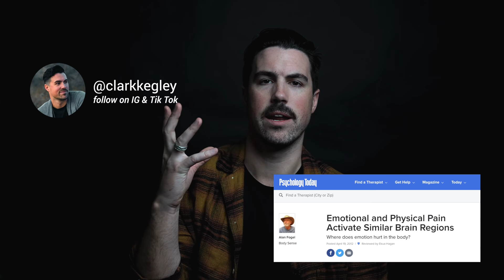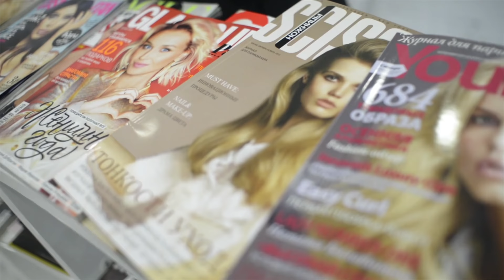Letting go of your ex is EASY when you do this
Do breakups suck or what? There's no sugarcoating it! But when you boil it down. you really only have TWO options. In this video, we'll look at both, how to get over an ex, how to work on yourself after a breakup, and how to let go and move on.